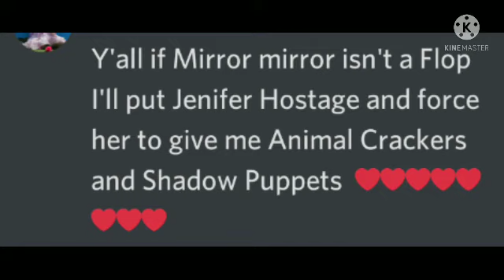Melanie Martinez - Teddy Bear (Slowed)